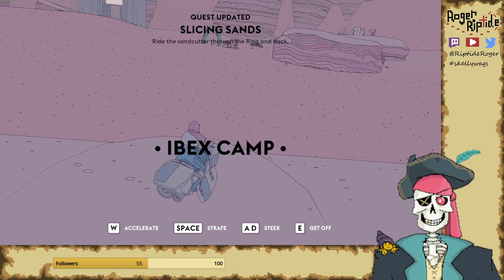[Sable] Going on a Glide-About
[Credits]
PNG Avatar brought to life by: veadotube mini
Alert, Chat, Event, and Goal widgets by: StreamLabs

"Adventure Meme", "Teller of the Tales"
"Evocation (Chiptune Version)", "Legend (Chiptune Version)"
Adrian von Ziegler